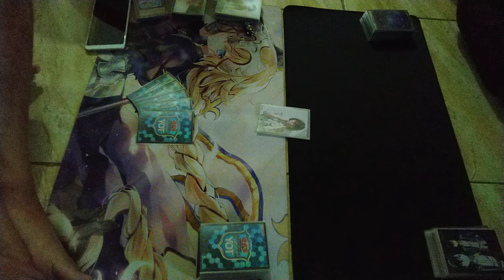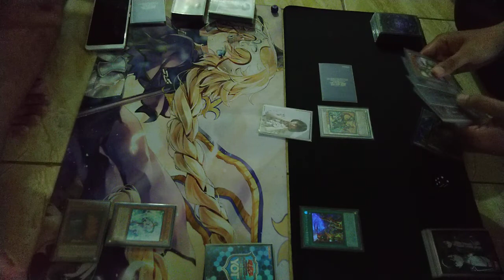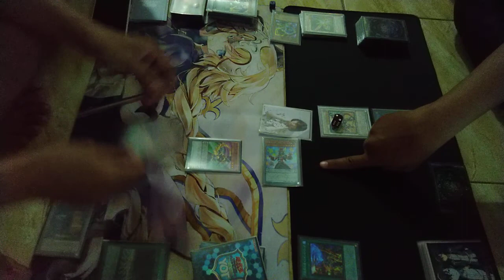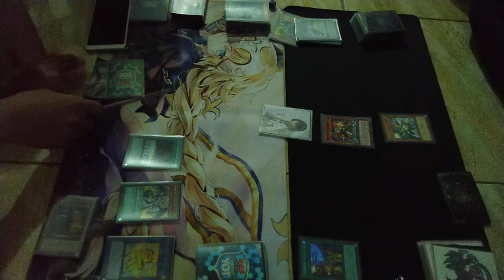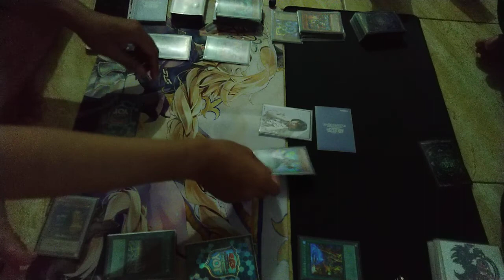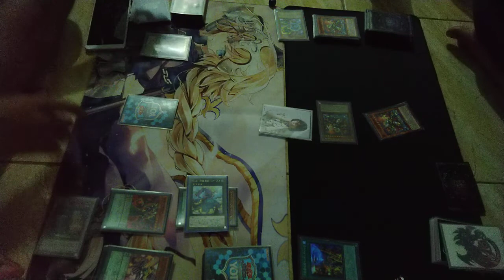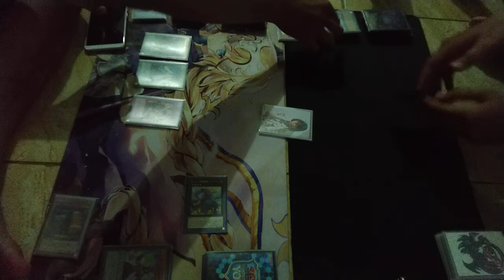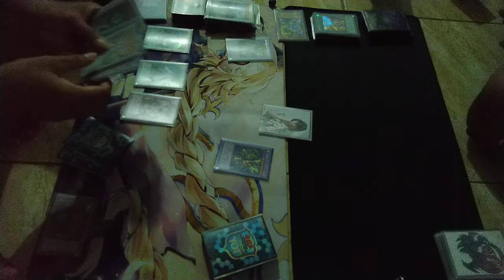[YUGIOH OCG] Casual Duel ~ Pendulum Magician vs ABC Therions